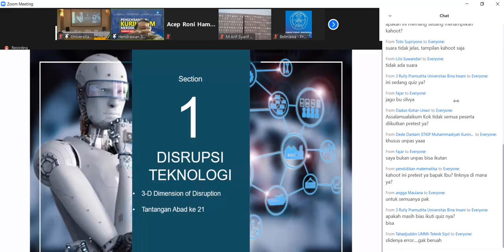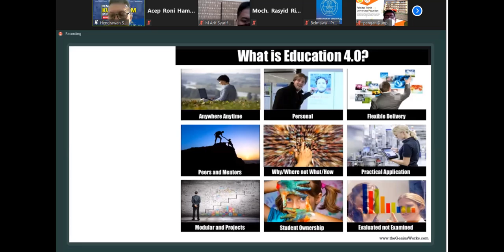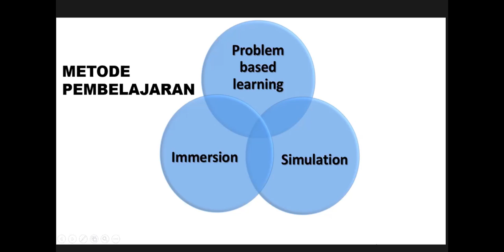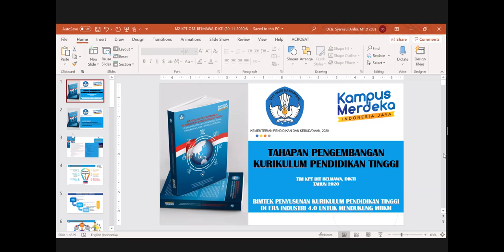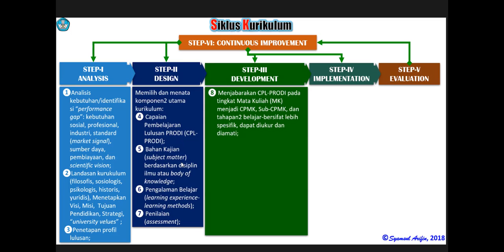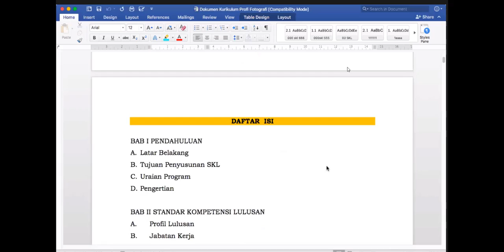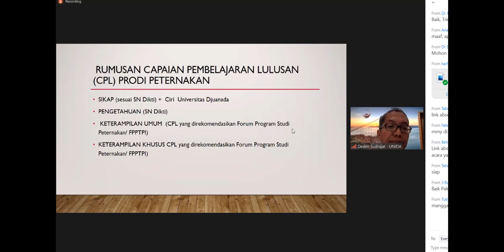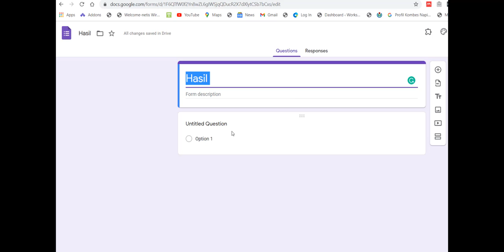KAMPUS MERDEKA #1 Pemaparan Merdeka Belajar Kampus Merdeka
Pada materi ini membahas mengenai Merdeka Belajar Kampus Merdeka